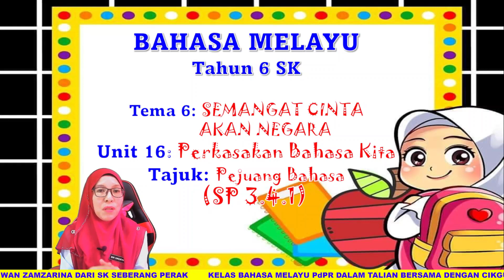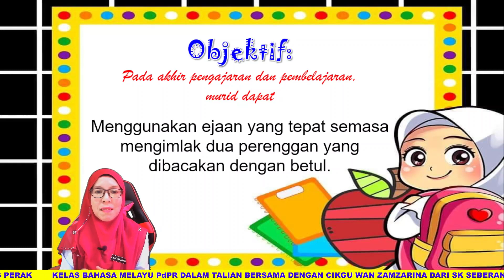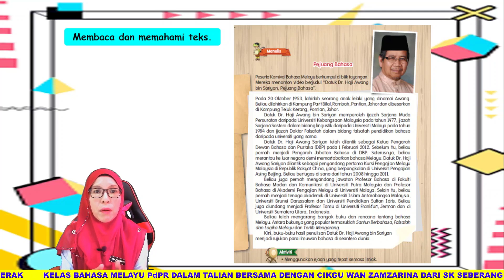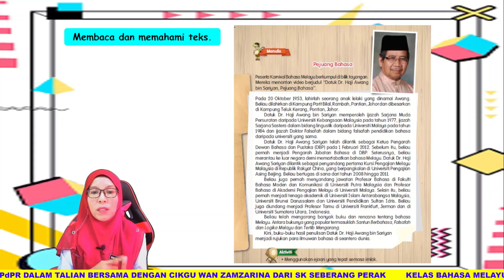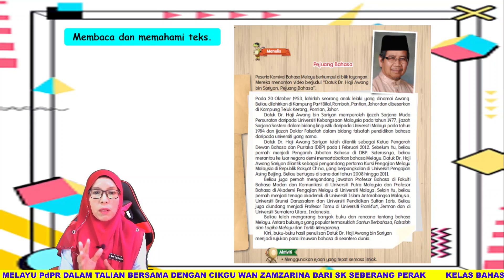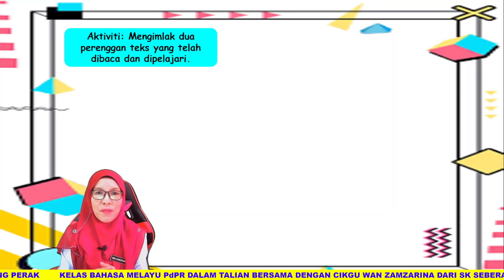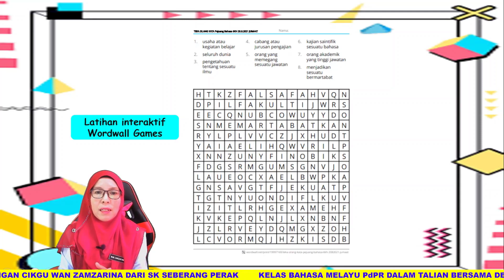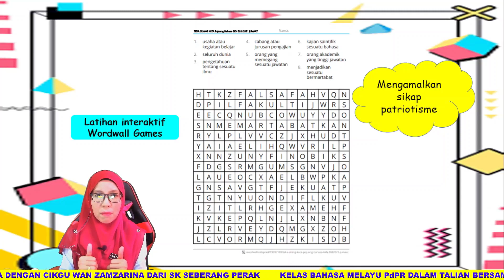BAHASA MELAYU SK | TAHUN 6 | TEMA 6 | UNIT 16 | SP: 3.4.1 | PEJUANG BAHASA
Akademiyoutuber# Guru-guruBahasaMelayuTahun6SK#